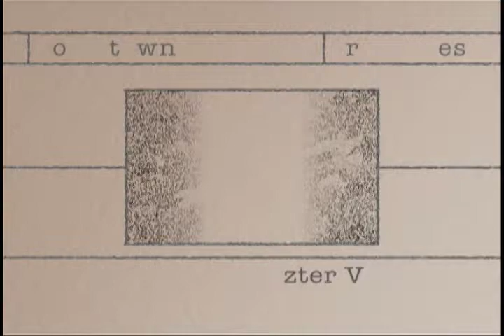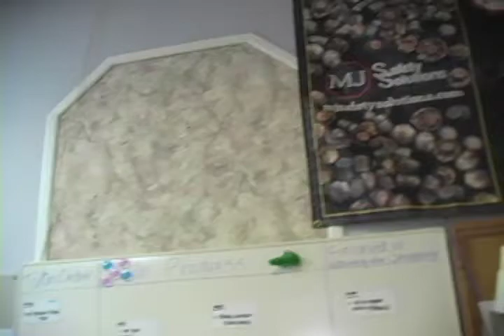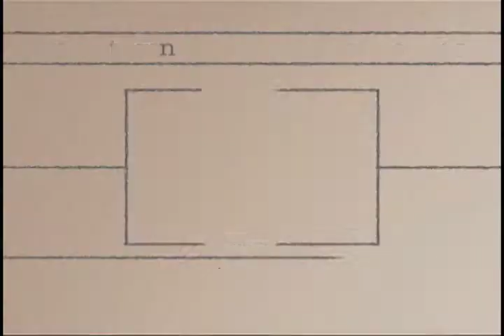Bullet Blocker: Protection and Prevention!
Bullet Blocker was founded because of one father's determination to keep his kids safe in school with a bullet proof back pack . Now they make everything from bullet proof vests for presidents, doctors, judges and canines to bullet proof hand bags, IPads and jackets for anyone!  The company also donates many of their products and mentors college students. Hometown Talents & Treasures is hosted, produced and syndicated by Eszter Vajda.